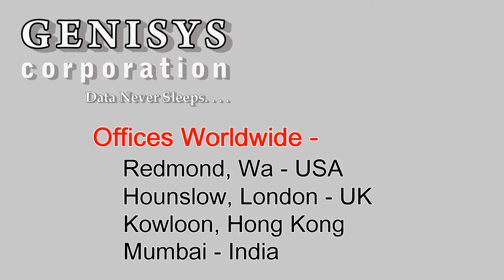AB584A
AB584A  HP Itanium2 Dual-core 1.60GHz Processor at Genisys